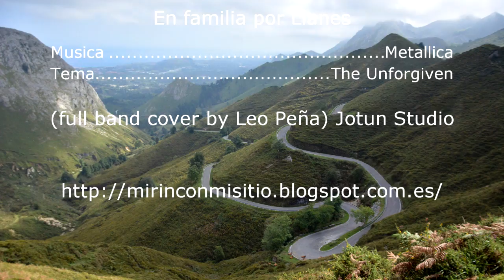De la Torneria a Resquilones